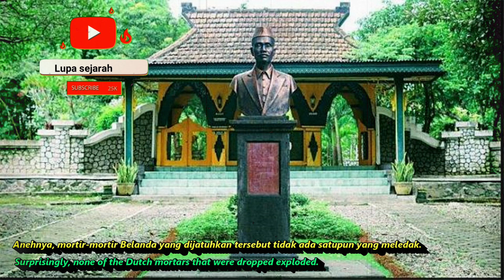Ternyata disini ! Astana oetara peristirahatan terakhir adipati mangkunegara VI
Astana Oetara adalah Komplek Pemakaman Kanjeng Gusti Pangeran Adipati Arya (KGPAA) Mangkunegara VI beserta keluarga, kerabat dan para abdi dalemnya. Eyang dari Airlangga Hartarto, yang bernama R Sastro Sunarto, bin RM.Ng Mangoen Bisono dan istrinya RM. Ngt Soeparti Soenarto binti R.Ng Parto Waidjojo Hardjowoewito dimakamkan di kompleks pemakaman bagian depan.

mengangkat kilas balik sejarah Indonesia yang mulai terlupakan dan tergerus jaman,serta info terbaru mengenai temuan sejarah,budaya dan adat istiadat indonesia

Sumber :
detik news